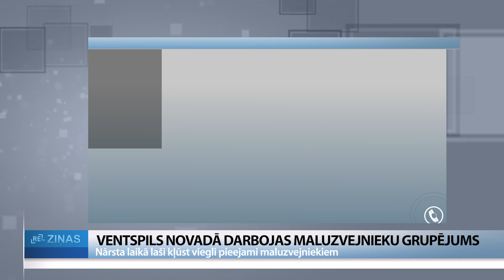ReTV: Lašu zvejas lieguma laikā turpinās maluzvejniecība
Jau vairākus gadus Ventspils novadā darbojas maluzvejnieku grupējums, par ko ir informēti Valsts vides dienesta (VVD) inspektori, bet līdz šim nav izdevies pārkāpējus notvert nozieguma vietā. Oktobrī sākas vairāku zvejas liegums, tāpēc VVD inspektori daudz laika velta nakts reidiem, lai fiksētu pārkāpumus zivju nārsta laikā.

No oktobra sācies lašu un taimiņu zvejas lieguma periods, un tieši šajā laikā VVD inspektori kāpj laivās, lai nakts aizsegā mēģinātu apturēt nelikumīgu lašveidīgo ieguvi. Ventas upē nelikumīga zivju iegūšana bieži notiek naktīs. Lai varētu piemērot sodus, jābūt pierādījumiem.

Nārsta laikā laši no Baltijas jūras pa lielākajām upēm virzās uz tradicionālajām nārsta vietām, kur kļūst viegli pieejami maluzvejniekiem. Kurzemes reģionālās vides pārvaldes zvejas kontroles daļas vadītājs Ruslans Pečulis: “Tur ir arī cilvēki, kas stāv uz vakts un ziņo par mums. Ir informācija, kas ir cilvēki, kas dzīvo gar upes krastu un ziņo. VID inspektori tiek izsekoti. To mēs esam izsecinājuši no uz faktiem balstītiem gadījumiem. Mēs zinām viņu vārdus un uzvārdus, bet mums viņi ir jānoķer, pie rokas to darot!”

Zinātniskā institūta “Bior” pētnieki skaidro, ka lasim labvēlīgākā upe šobrīd ir Salaca, kur maluzvejnieku ķeršanā aktīvi iesaistās vietējie makšķernieki, bet Ventā un Gaujā lašiem nārstot kļūst arvien grūtāk, jo mainās upes gultne, kā arī siltās vasarās līdzšinējās nārstošanas vietas aizaug. Piemēram, pagājušajā gadā Ventā pie Kuldīgas zinātnieki neatrada nevienu izdzīvojošu zivju mazuli, kas liecina, ka laši Ventā kļūst apdraudēti. “Ventas gadījumā tā tīrīšana var pat aizdzīt to vērtīgo materiālu kaut kur uz leju. Šogad vasarā mēs Kuldīgā pie Rumbas, parauglaukumā nevienu lašu mazuli nenoķērām. Ir gaužām bēdīga situācija,” atzīst Jānis Bajinskis, zinātniskā institūta “Bior” zivju pētnieks.

Vakarnakts reidā Kurzemē arī Užavas un Rīvas upēs ir izņemti nelikumīgi tīkli.

VVD inspektori aicina sabiedrību ziņot, ja rodas aizdomas par maluzvejniecību. Valsts policijas Ventspils iecirknī līdz šim gan nav ierosināta neviena, bet Kuldīgā vien divas krimināllietas par nelikumīgu zveju, jo trūkst pierādījumu.

Pagājušajā gadā Ventā lieguma laikā izņemti 72 maluzvejnieku tīkli, bet šogad no 1. septembra līdz šodienai jau 33 tīkli.